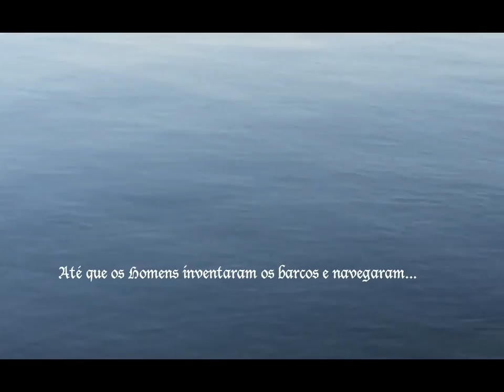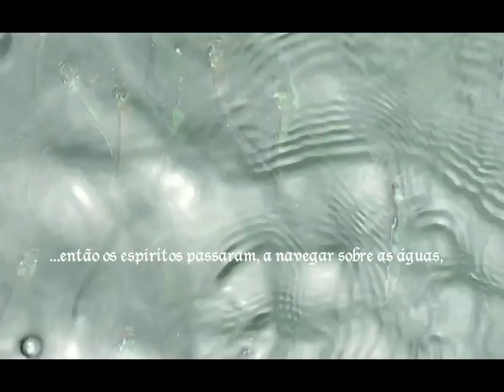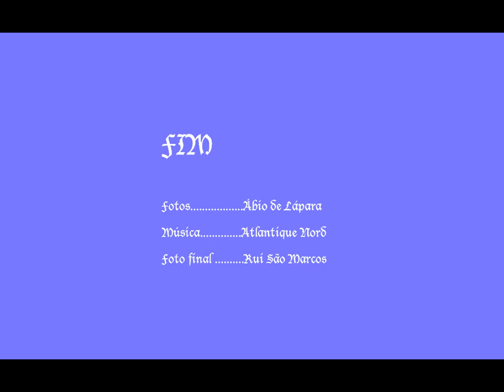O Espírito Sob as Águas2